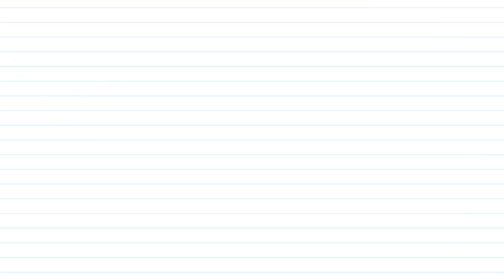คุยสตอรี่ - อั๋นจ๋าเดอะเรียลลิตี้ SEASON 5 EP.9 (TEASER) | CHANGE2561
อั๋นภูวนาทประกาศปิดอู่ และมาเปิดเรื่องวุ่นๆก่อนคลอด น้องพีท 🙂 เผยโฉมหน้าสุดหล่อเวอร์ชันเตรียมเดบิวต์สู่โลกกว้าง และภารกิจอีก 108 อย่างของครอบครัวเรียบๆ มาจอยๆกัน ในวันพฤหัสนี้ 1 ทุ่มตรง จ้าาาา! 🌈✨

อั๋นจ๋าเดอะเรียลลิตี้ SEASON 5 EP.9
📌 พฤหัสบดีที่ 30 กันยายนนี้ 1 ทุ่มตรง